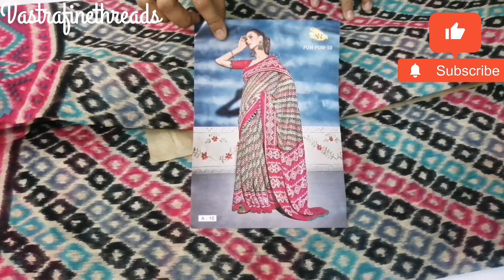Daily wear collection sarees💗 mixed sarees😍summer wear🤩 free shipping what's app 8248218086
🌸Welcome to @vastrafinethreads🌸

💫Daily wear collection sarees 💫
💫Daily wear collection elegant sarees
🌟Free shipping

💗LIKE ❤️ SHARE our videos with your friends and family ❤️